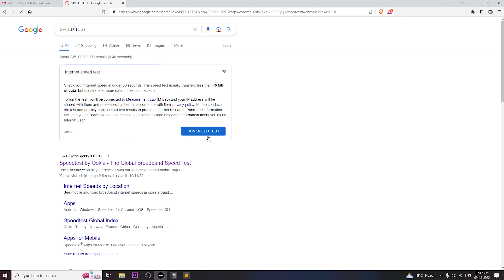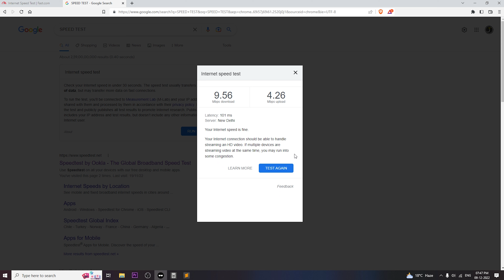Techie Wireless 150 Mbps USB Wifi Adapter for PC Desktop Compatible with Windows 11/10/7/8 Unboxing